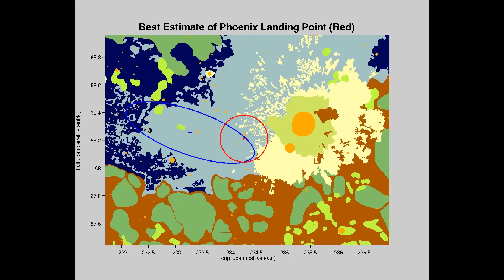HIDDEN SECRETS OF MARS 2. Watch in HD.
- Signs of intelligent design erased by NASA.

Dear viewers,

A number of anomalies in images released by NASA for the general public show clear image tampering, partly or even completely. However, it's done so sloppy that it's visible to anyone who pays attention. Only the presence of artificial objects that must be kept secret from the general public, or humanity, would explain the need for NASA to do this...

However, this was supposed to be against the will of the American Congress, which has specifically mentioned for NASA not to withhold any images from the public, since their existence is entirely funded with taxpayers' money. NASA seems to have found a way around this by releasing the images, but only after applying the healing brush and other Photoshop tools to erase the evidence of the presence of artificial objects on Mars!

- This is a request to all US viewers, to demand release of the original full-resolution images under the Freedom of Information Act, and to all European viewers to do the same with regard to primarily  the ESA HALE CRATER images, of which the TIF download options are completely removed form their affiliated websites, and of which you can now only get some HR pictures from other sites that have kept them.